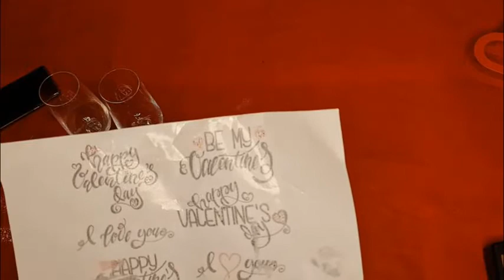تجهيزاتي ليوم الفلانتين تزين السفرة وكاسات للفلانتين وتحضير الكيك وساليزون Valentine day 2022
تجهيزاتي ليوم الفلانتين تزين السفرة وكاسات  للفلانتين وتحضير الكيك وساليزونات
كيك ريد فيلفت
تزين كاسات
تحضير ساليزون بعجينه الشو
ترتيب وتنسيق السفره للفلانتين